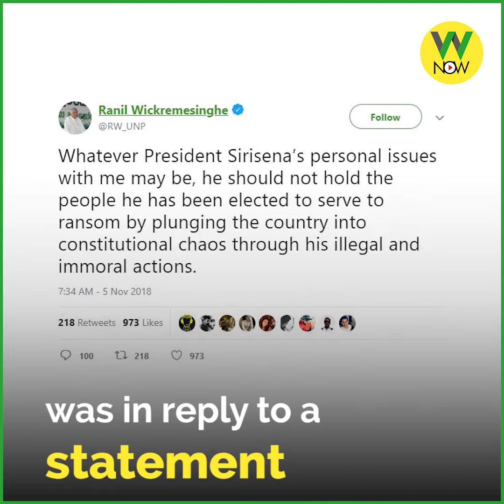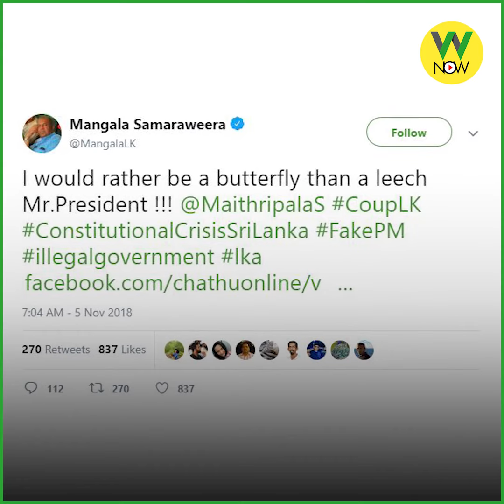Former PM's reply to President's Butterfly Statement